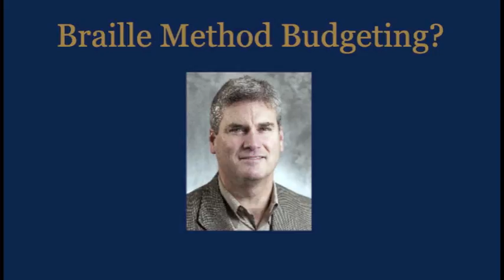Why Won't Tom Emmer Release His Budget Plans?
Minnesota will be facing a record budget deficit next year, and Minnesotans deserve to know his plans. But on the important issues facing Minnesota, Tom Emmer comes up short on details.